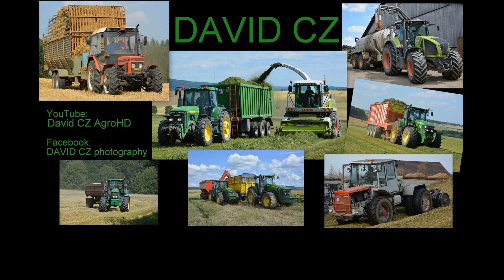ZETOR v Osecké a.s.